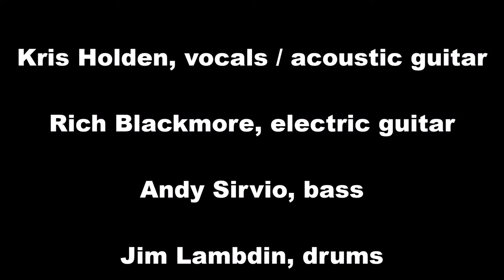STURGEON VALLEY performs Good Hearted Woman